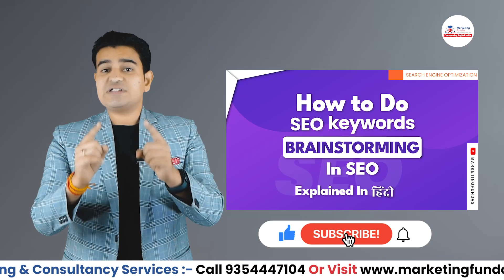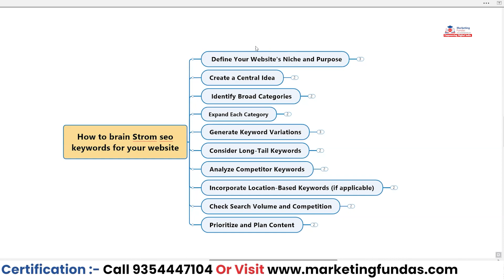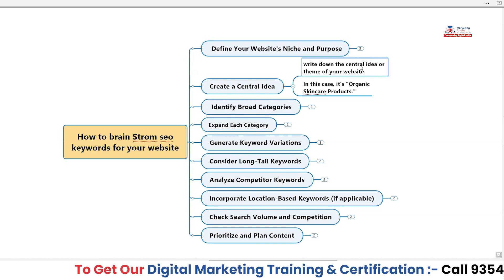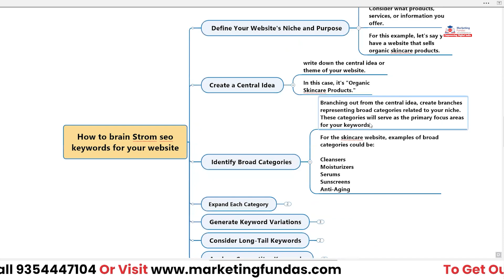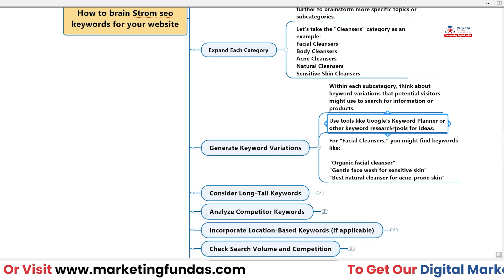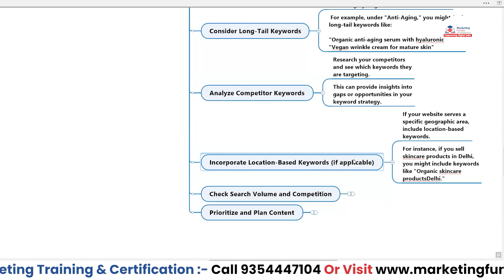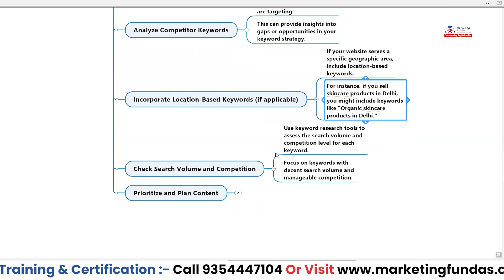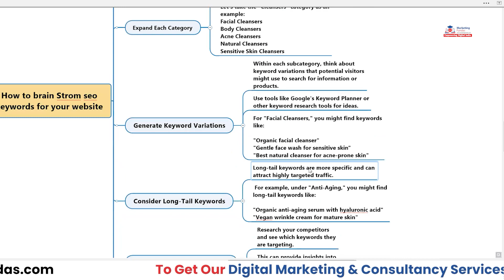How to Brainstorm Keyword Ideas for SEO | Keyword Research Tutorial for Beginners